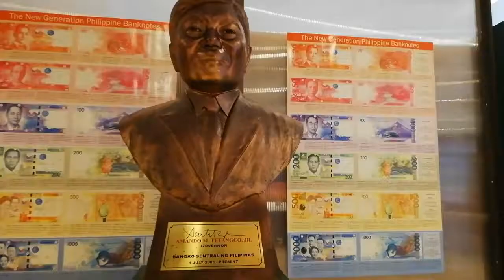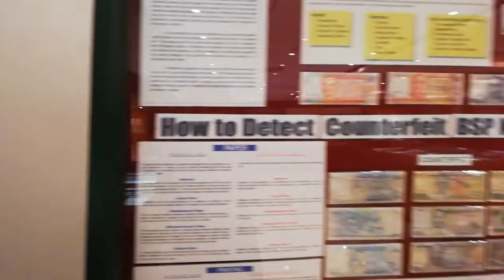Banko Central ng Pilipinas vlog